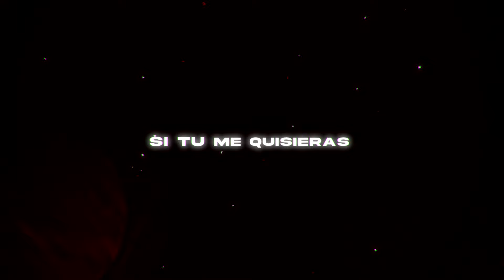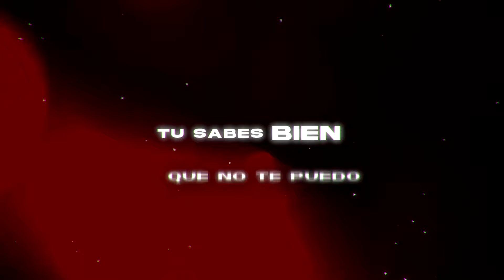Dennis Cartier & Aurelios - Ven Pa Ca (Official Lyric Video)